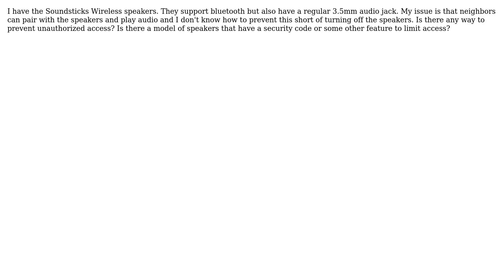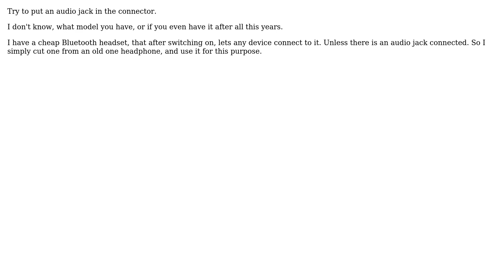How to prevent unauthorized access to bluetooth speakers? (2 Solutions!!)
How to prevent unauthorized access to bluetooth speakers?

With thanks & praise to God, and with thanks to the many people who have made this project possible! | Content (except music & images) licensed under cc by-sa 3.0 | Music | Images & others | With thanks to user Karan user apclary user Adamsan and the Stack Exchange Network Trademarks are property of their respective owners. You are responsible for your own actions.